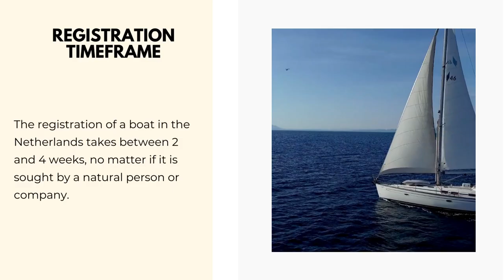Register a Boat in the Netherlands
If you want to register a boat or yacht in the Netherlands, our agents can help you. The procedure is also explained in this short video and its article

Options for Foreign and Dutch Nationals

Boat registration in the Netherlands is open to both foreign and Dutch nationals.
Similar rules apply to companies.

Types of Vessels Available for Registration

Both commercial and pleasure boats can be registered under the Dutch flag.
Among these, yachts are some of the most common.

Boat Registration Process

Here are the steps to register a vessel in the Netherlands:
• documents drafting;
• documents filing with the Dutch Ship Registrar;
• licensing.

Documents to File

Here are the documents to prepare for boat registration:
• information about the owner (natural persons or Dutch companies);
• bill of sale/insurance policy;
• application form issued by the Register.

Navigation Licenses

All boats registered in the Netherlands must obtain specific licenses, whether they are used for commercial operations or pleasure.

Registration Timeframe

The registration of a boat in the Netherlands takes between 2 and 4 weeks, no matter if it is sought by a natural person or company.

Why Register a Vessel in the Netherlands?

The quick and simple procedure, as well as the variety of licenses available, are some of the most important advantages of registering boats in the Netherlands.

Boat Registration Support

If you need assistance in registering a vessel, please contact our local specialists.
They are also at your service if you want to open a Dutch company in the maritime sector.